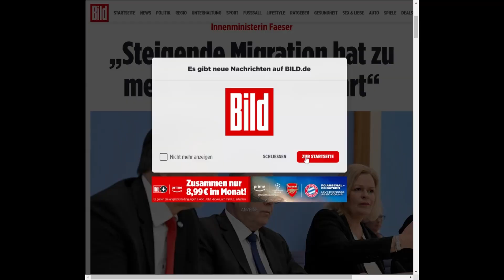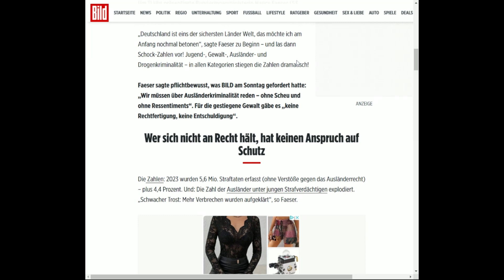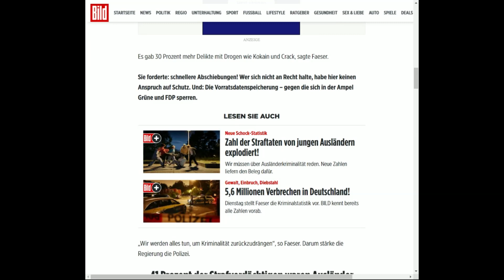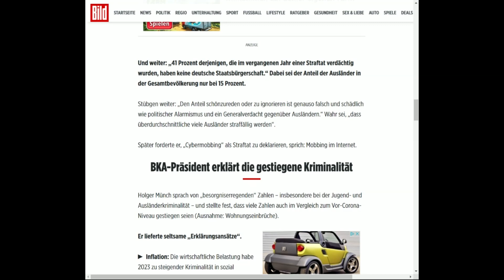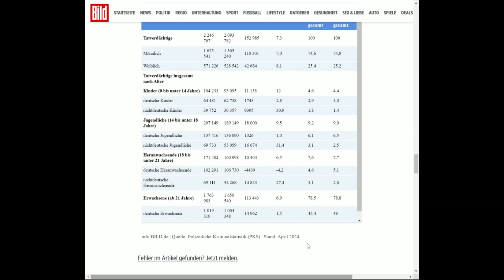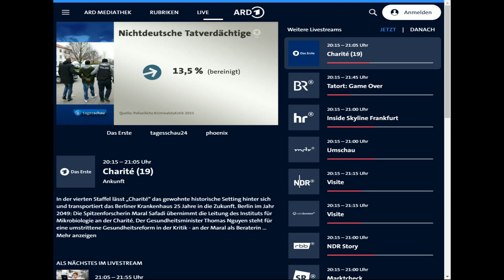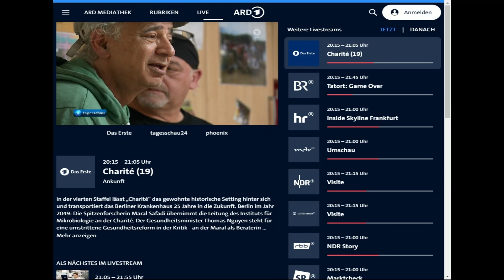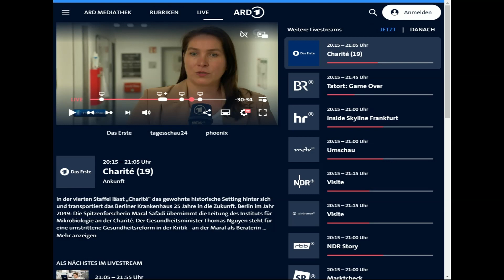Kriminalität von ausländischen Jugendlichen stark gestiegen Grenzen sofort schließen !!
Heute hat Nancy Faeser (SPD) die Kriminalstatistik von 2023 vorgestellt.
Erschreckend, wie hoch die Jugendkriminalität gestiegen ist.
Es müssen kriminelle ausländische Personen sofort abgeschoben werden.
Nicht nur 600 im Jahr.   Das muss viel mehr werden.
Und keine Person mehr ohne Papiere ins Land lassen.